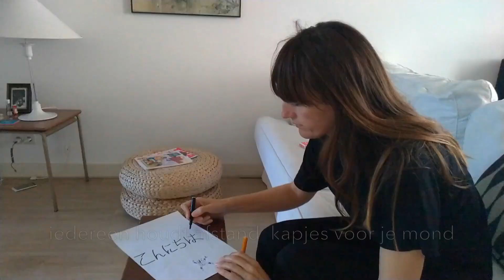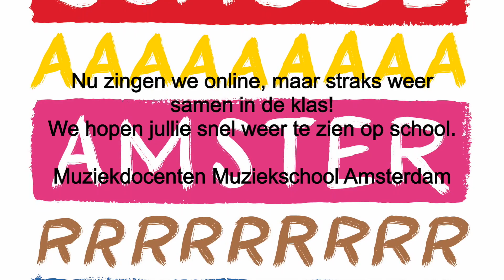Wereldkampioen in fantaseren: Corona-lied van met met docenten van Muziekschool Amsterdam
De docenten van Muziekschool Amsterdam die normaal les geven op de basisschool steken met en vrolijk lied alle leerlingen een hart onder de riem in deze gekke Coronatijd. Zing en swing lekker mee!